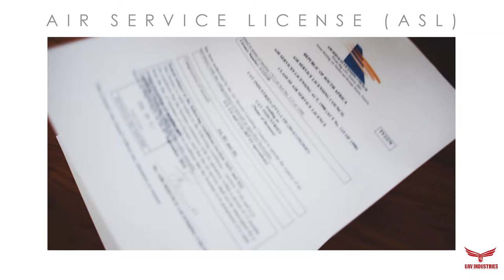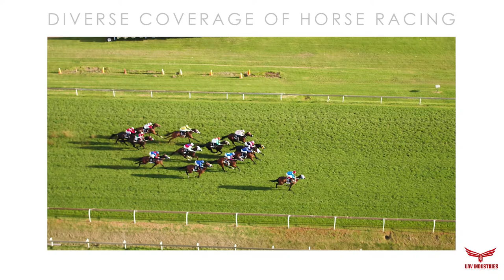UAV Industries Sporting & Live Events Services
UAV Industries can help you capture engaging and dynamic aerial footage at live sport, music and cultural events. Whether you need high resolution still photos or 4K ultra-high resolution video, we have a solution for you at the fraction of the cost of using manned aircraft.